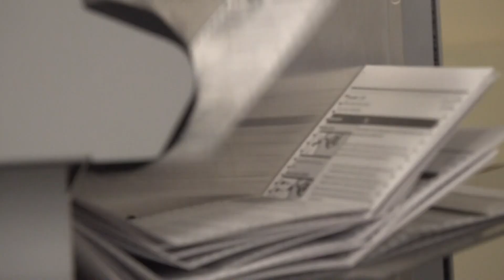Kshama Sawant gains narrow lead in recall election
Seattle Councilmember Kshama Sawant gained a narrow lead in the election to recall her, according to the latest ballot drop Thursday.